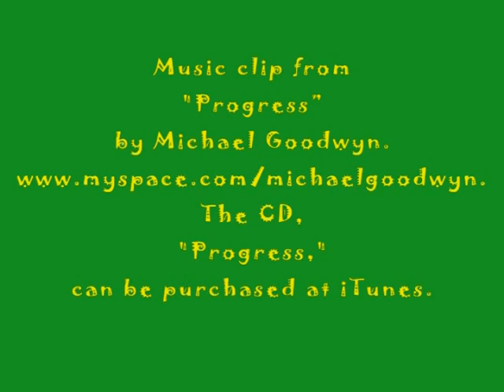2/4/12 Achilles & Thompson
Achilles & Thompson, Siberian Huskies available for adoption from Pet Harbor Rescue,